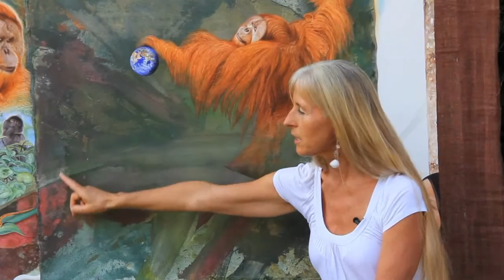HelpTheRamaExhibition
Rama, the late painting pachyderm will premiere with Calley O'Neill at The Rama Exhibition, IUCN World Conservation Congress on September 1-10, 2016.